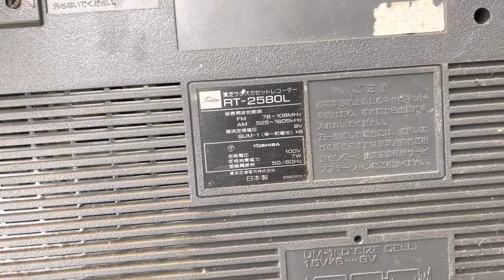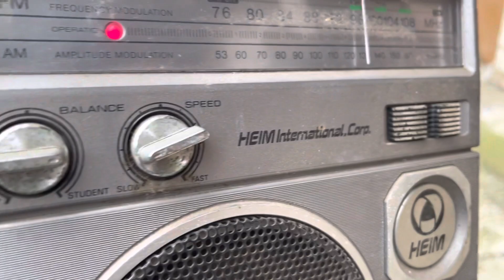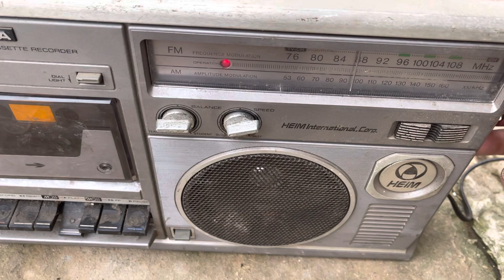Đài radio casset Toshiba cổ test Fm Am ngon lành giá 1tr200k. Lh 0983329755